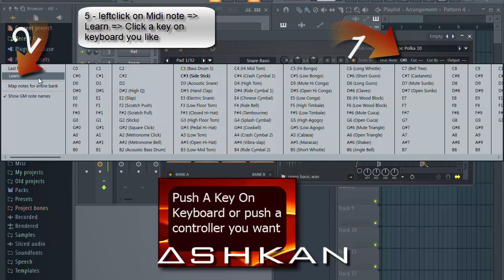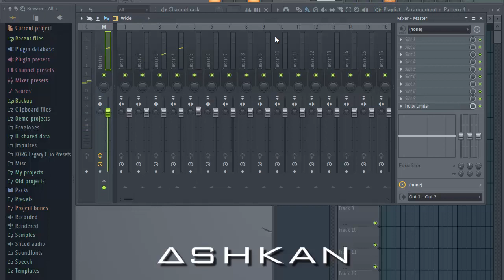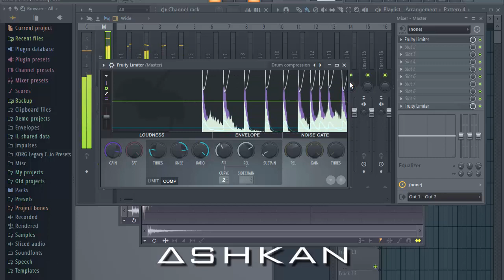How to Make Drum Fills Like a Pro (with Default Vsts of FL Studio)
This is an essential and unique tutorial to make drum fills in simple way and sounding like pros
if anyone has no controller can make own handmade fills with simple keyboard
Just using  Simple samples,Fruity Convolver And Limiter
Note: Export each fill seperatly to use less CPU on Heavy Projects